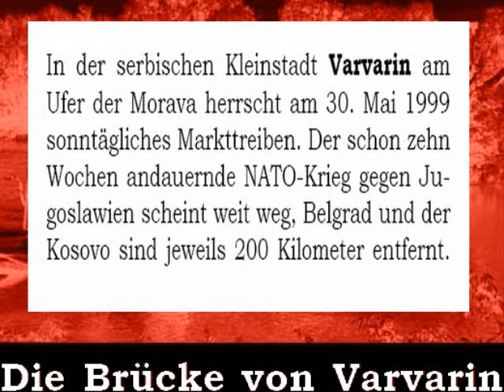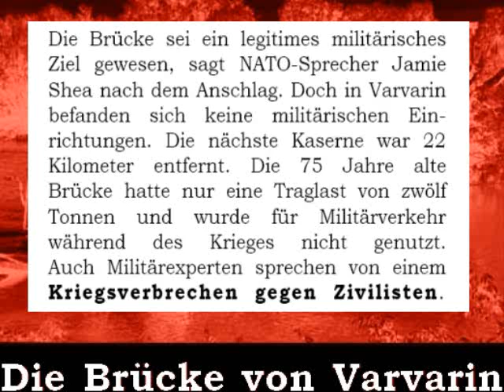AUFHÖREN! oder Die Brücke von Varvarin - neuere Aufnahme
ABSÄNGEREI & BRASSENSERIE - Text und Musik: Leo Kowald 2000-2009, GEMA-frei, CopyLeft CC-by-nc-sa-3.0: Nichtkommerzielle Wiedergabe und Bearbeitung in humanistischem Kontext unter Namensnennung erwünscht.

AUFHÖREN oder DIE BRÜCKE VON VARVARIN

In der serbischen Kleinstadt Varvarin am Ufer der Morava herrscht am 30. Mai 1999, eine Woche nach Pfingsten, sonntägliches Markttreiben. Der schon zehn Wochen andauernde NATO-Krieg gegen Jugoslawien scheint weit weg, Belgrad und der Kosovo sind jeweils 200 Kilometer entfernt.

Kurz nach 13 Uhr tauchen zwei F-16-Kampfflugzeuge der NATO am Himmel auf und feuern mit Laser-gesteuerten 2000-Pfund-Bomben auf die Brücke am Stadtrand, die direkt zum Marktplatz führt: Drei Menschen werden getötet, fünf weitere schwer verletzt. Dutzende Menschen laufen vom Markt zur Brücke, um zu helfen. Bei einem zweiten Angriff kurz darauf werden sieben Menschen getötet und zwölf werden schwer verletzt.

Der auf seinem Schleudersitz,
könnte er die Schreie hören,
könnte der auf seinem Schleuder-
sitz die Schreie hören,
würde er erschrocken umkehren und
A U F H Ö R E N,
Befehle auszuführen,
Brücken zu zerstören,
die uns gar nicht gehören
und nicht zu uns führen?

Der auf dem Ministerstuhl,
könnte er das Zittern spüren,
könnte der auf dem Minister-
stuhl das Zittern spüren,
würde er sich erschüttert rühren und
Befehle zu beschließen,
Länder zu beschießen,
die sich nicht drohen ließen
und nicht kaufen ließen?

Der auf Deiner Fernsehcouch,
könnte er die Schmerzen fühlen,
könnte der auf Deiner Fernseh-
couch die Schmerzen fühlen,
würde er dann endlich aufwachen und
die immer neu zu wählen,
die Soldaten befehlen,
Menschen zu vernichten,
um Macht zu errichten?

Die Brücke sei ein legitimes militärisches Ziel gewesen, sagte NATO-Sprecher Jamie Shea nach dem Angriff. Doch in Varvarin befanden sich keine militärischen Einrichtungen. Die nächste Kaserne war 22 Kilometer entfernt. Die 75 Jahre alte Brücke hatte nur eine Traglast von zwölf Tonnen und wurde für Militärverkehr während des Krieges nicht genutzt. Auch Militärexperten sprechen von einem Kriegsverbrechen gegen Zivilisten.

[ Mit FERNSEHLEIDENSBILDERN
kann man Angriffskriege schüren,
Kriegsminister können sie aus
WEICHEN SESSELN führen,
und auf Schleudersitzen kann man
bei dem TRIEBWERKSDRÖHNEN
nur noch funktionieren
und so kann's passieren,
dass die beim Bombardieren
da unten verlieren
UND MÖRDER TRIUMPHIEREN! ]

Am . Am7 . . . Der auf seinem Schleudersitz,
H°7 . E7(b9) . könnte  er die Schreie hören,
Am7 Fj7 . . . . könnte der auf
                        seinem Schleudersitz
H°7 . E7(b9) . die Schreie hören,
A7  . Dm . . . . würde er erschrocken
                        umkehren und
G#°! - . . . . . . AUFHÖREN,
G° . D7 . . . . . Befehle auszuführen,
F° . C7 . . . . . .Brücken zu zerstören,
Fj7 . . . . . . . . .die uns gar nicht gehören
Am6 H7 . . . . und nicht zu uns führen?
H°7 . Bb7(b5)

1999 : LE PONT DE VARVARIN

Le 30 mai 1999, dans la petite ville serbe de Varvarin, sur les rives de la Morava, il y a un marché dominical. La guerre de l'OTAN contre la Yougoslavie pour en séparer le Kosovo semble lointaine, avec Belgrade et le Kosovo à 200 kilomètres chacun.

Peu après 13 heures, deux avions de chasse F-16 de l'OTAN apparaissent dans le ciel et tirent des bombes à laser sur le pont à la périphérie de la ville qui mène directement au marché, tuant trois personnes et en blessant gravement cinq autres. Des dizaines de personnes courent du marché au pont pour aider. Un deuxième attaque peu après tue sept personnes et en blesse grièvement douze.

CESSER!

Celui dans son siège éjectable,
s'il pouvait entendre les cris,
si celui dans son siège éjectable
pouvait entendre les cris,
irait-il retourner terrifié
et cesser
d'exécuter des ordres
de détruir des ponts
qui ne sont pas du tous à nous
et ne mènent pas à nous ?

Celui dans le fauteuil du ministre,
s'il pouvait sentir le tremblement,
si celui dans le fauteuil du ministre
pouvait sentir le tremblement,
irait-il se remuer ébranlé
et cesser
de donner des ordres
de tirer sur des pays
qui ne pouvaient être
ni menacés ni soudoyés?

Celui sur ton canapé télé,
s'il pouvait sentir les douleurs,
si celui sur ton canapé télé
pouvait sentir les douleurs,
irait-il enfin se réveiller
et cesser
d'élire encore et encore ceux
qui donnent aux soldats des ordres
de détruire des vies
pour établir du pouvoir?

Juste après l'attaque, le porte-parole de l'OTAN affirmait que le pont était une cible militaire légitime. Mais il n'y avait pas d'installations militaires à Varvarin. La caserne la plus proche était à 22 kilomètres. Le pont vieux de 75 ans n'avait qu'une capacité de charge de douze tonnes et n'avait pas été utilisé pour le trafic militaire pendant la guerre.
Aussi des experts militaires parlent d'une crime de guerre contre des civils.